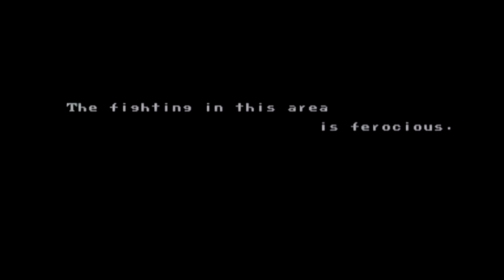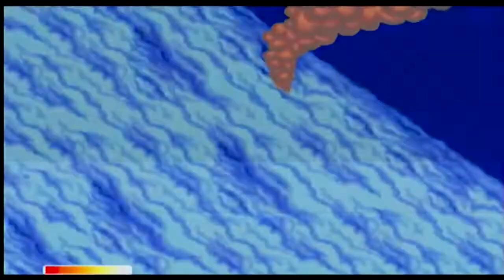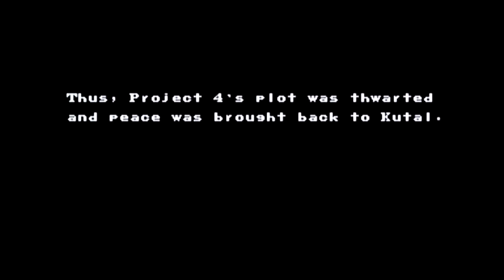U.N Squadron (1989) - (Full Game) Arcade Longplay [033]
U.N. Squadron is a 1989 side-scrolling shooting game released by Capcom for the CPS arcade hardware and for the Super Nintendo Entertainment System. The game was released in Japan as Area 88 (Japanese: エリア88 Hepburn: Eria Hachi-Jū-Hachi) and is based on the manga series of the same name, featuring the same main characters. Here, their mission is to stop a terrorist group known as Project 4. It was followed by the sequel Carrier Air Wing.

The game is a typical side scrolling shooter, going against the trend of other Capcom shooters, such as 1942, and 1943: The Battle of Midway, which are vertically scrolling shooters. However, like other Capcom shooters, the player has an energy bar that is consumed over the course of a single life as the player sustains damage. This trait is highly uncommon among other comparable arcade-style shooters which normally use a system of reserve lives, where one of which is lost upon a single enemy hit. Before entering a level, the player can purchase special weapons or added defenses in the shop. The player earns money to buy weapons by destroying enemy planes and vehicles during levels and, when the level is finished, any unused weapons are converted back into money.

Commodore Amiga
Commodore 64
Nintendo NES
Mame Arcade
Playstation
Playstation 2
Zx Spectrum